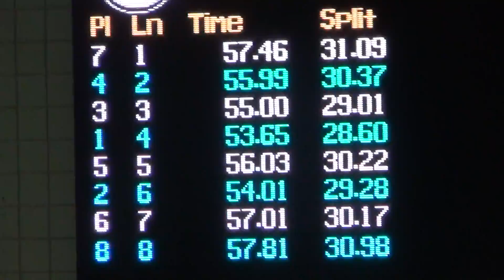Mitchell 100 fly States 022017